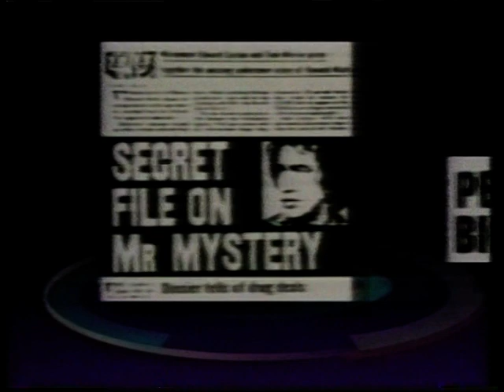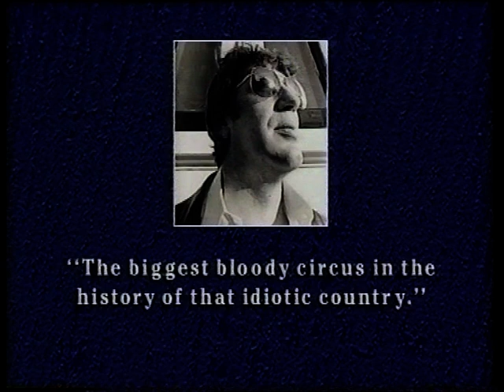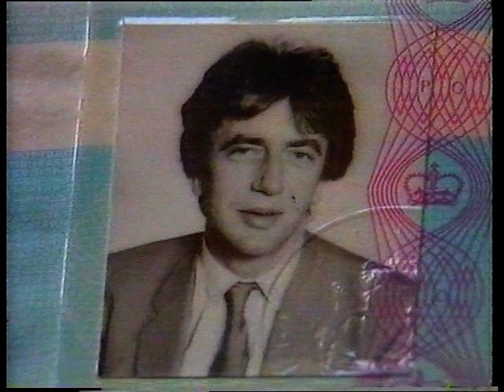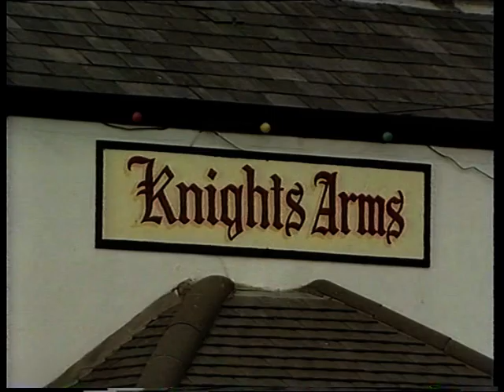Howard Marks - HTV News 88' , (Ken Evans @ 4.33)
Wales At Six - HTV 98'